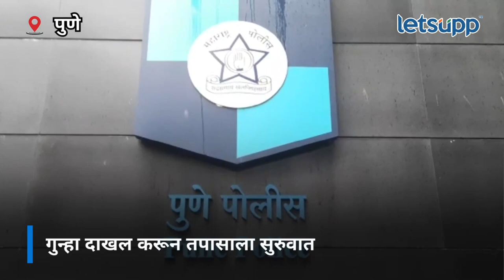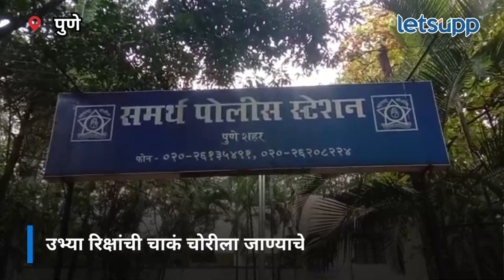Pune crime news | रात्री पार्क केलेल्या रिक्षांची चाकं पहाटे गायब | LetsUpp Marathi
पुणे शहरातील समर्थ पोलीस स्टेशनच्या हद्दीतून मागील काही दिवसांपासून उभ्या रिक्षांची चाकं चोरीला जाण्याचे प्रकार वाढले होते. पोलिसांनी या आरोपीला पकडण्याचा चंग बांधला आणि सुतावरून स्वर्ग गाठत आरोपीला बेड्या ठोकल्या.